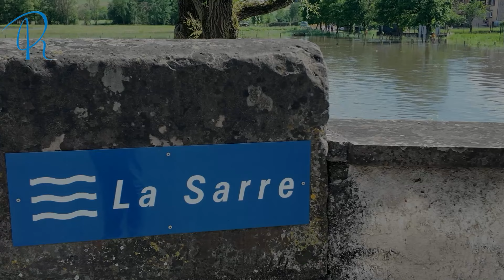Lendemain de pluies intenses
Berthelming, Romelfing, Fénétrange ont les pieds dans l'eau